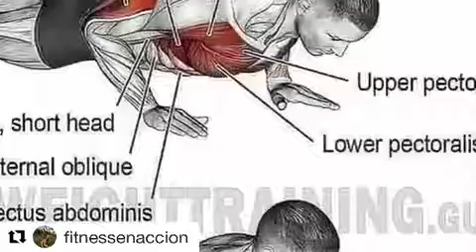Somos parte de ti pégate a la señal de fitness en acción